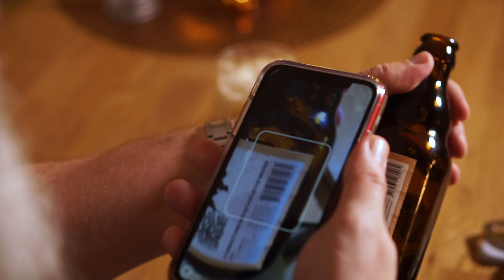Zwischen Dortmunder Stil und Vielfliegerbier aus Schottland ✈️ | WWB007 | WE WANT BIER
WE WANT BIER | WWB007 | Letzten Sommer haben sich Cüneyt und Achim im CraftBiergarten vom BierCafé West getroffen und wieder drei Biere probiert. Diesmal zum ersten Mal mit einem gezapften Bier aus einem der 10 Hähne des BCW. 🍻

Wer das BierCafé West unterstützen möchte, der kann das aktuell tun.

Eine andere Möglichkeit ist es eines unserer T-Shirts zu kaufen. 👇🏼